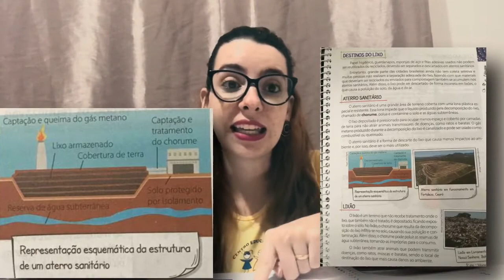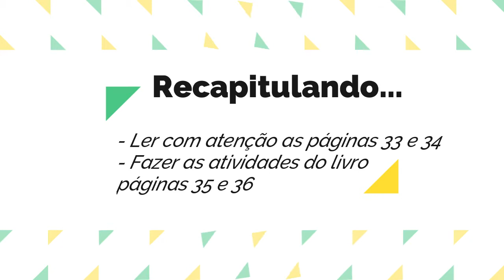Ciências - 23/09/2020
Destino do lixo
23/09/2020